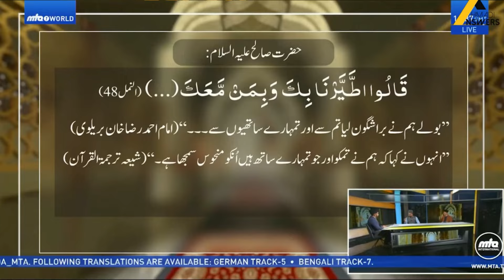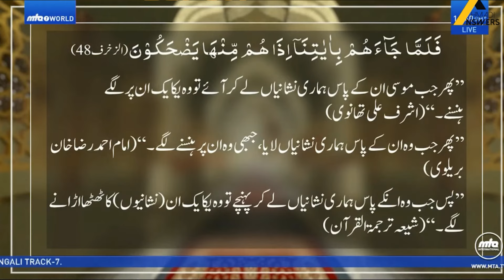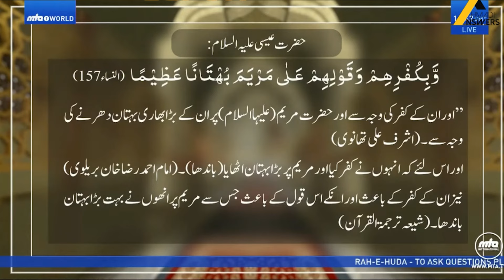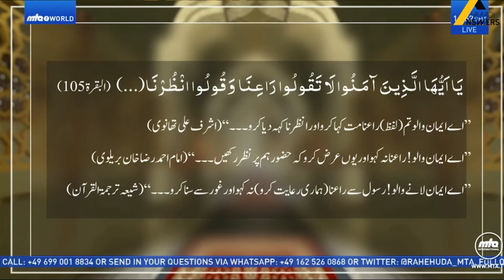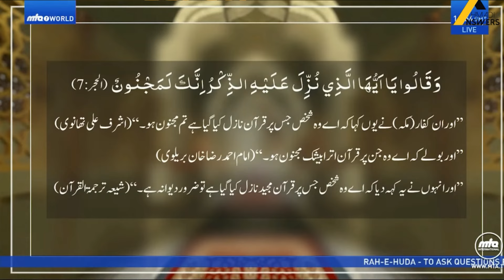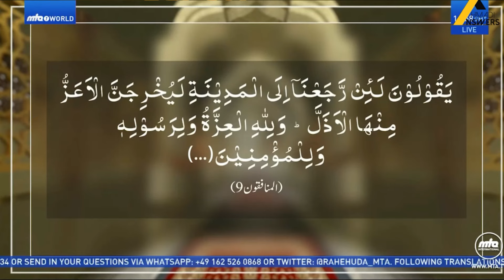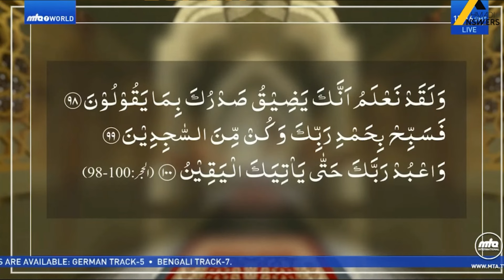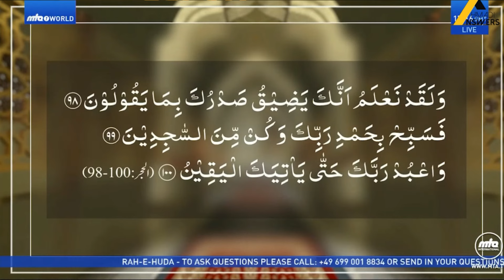RAHE HUDA 19 OCT 2024 - گستاخِ رسول کی سزا - سر تن سے جُدا؟ اسلامی تعلیم اور حقائق کی روشنی میں